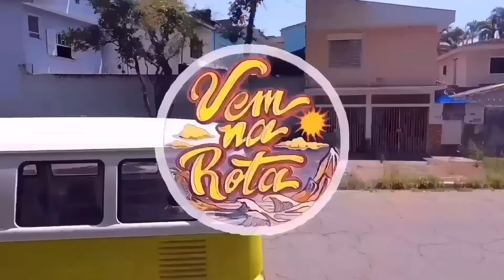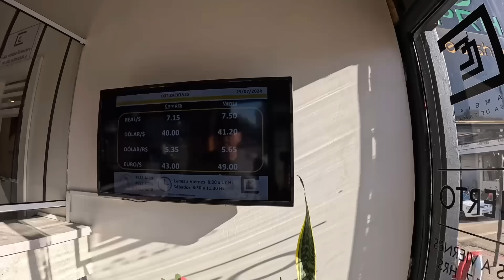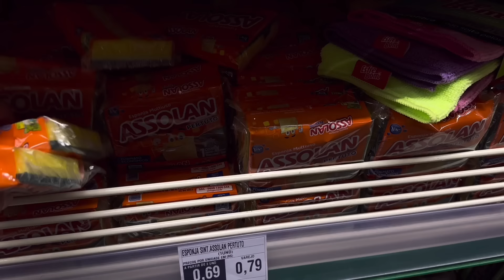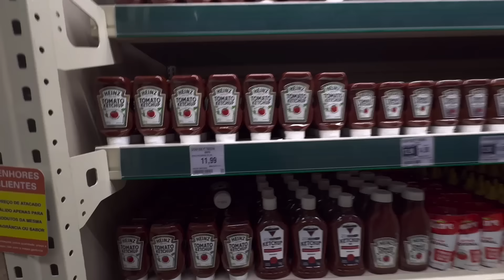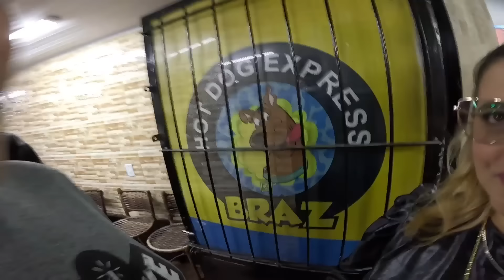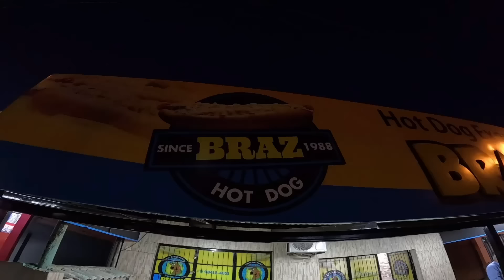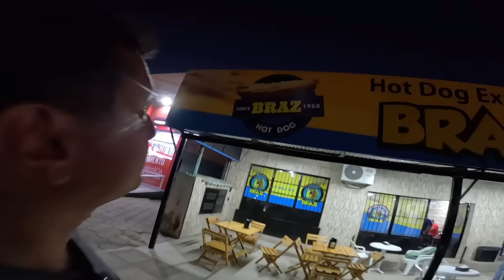CHEGAMOS NA FRONTEIRA SECA DO BRASIL E URUGUAY DE KOMBI EM SANTANA DO LIVRAMENTO E RIVERA Ep44